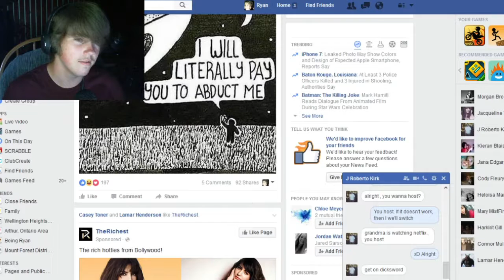TREEHOUSE SWEET TREEHOUSE | Rake w/ J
If you did, why not share with a friend...especially if they like treehouses!

J and I set out to kill the RAKE before it does the same to us, well he will, I'm just here to accompany him. And we found a treehouse, that I never want to leave, but I guess we have to try and stuff or else we'll be boring :P